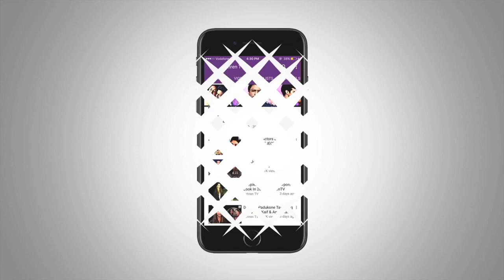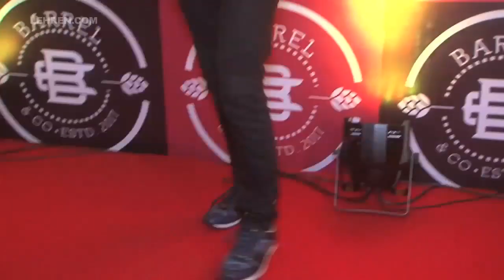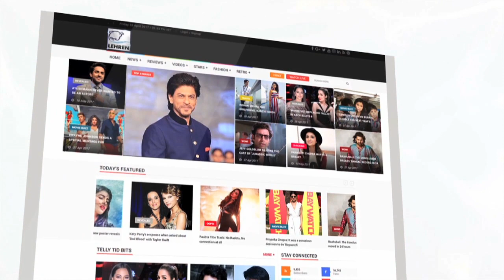Celebs Attend A Restaurant Launch | Arbaaz Khan | Shamita Shetty | LehrenTV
Bollywood celebs like Arbaaz Khan, Amrita Arora Ladak, Shamita Shetty and many others attended Gauri Malhotra's restaurant launch. Have a look.